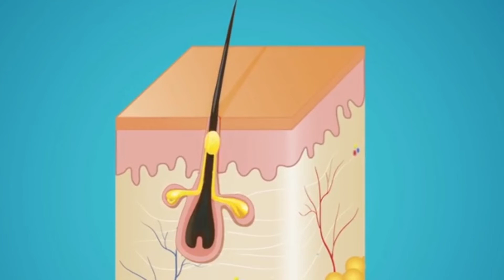PIMPLE AND ACNE FREE SKIN PERMANENTLY| Home Remedy For Clear Skin | Glowing Skin (Skincare series)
( Pimples, acne, remove pimple & Acne,home remedies, scars, Darkspots,acne marks, Natural home remedies at home, remove pimple Naturally , skincare, skintips, glowing skin, model skin, Fit skin )

Pimples and acne which is most common problem if you don't take care of your skin then it'll impact on your skin worstly.
           In this video I'll tell you how you can Get rid of pimple and acne. How to treat them well to reduce inflammation and there Permanent marks, scars on your face.
           If your skin is acne prone skin then you'll need to take more care of your skin. Better skin reflect your personality Remember that. And we need to maintain our Hygiene game stronger to have Healthy skin.

Please watch till end i guaranteed that you'll never regret of that.

Videos which i mention must watch -

Purpose -

My purpose is to make you Handsome , stylist , Sexy and confident.

Username - @faizsayyad_21

Follow For More Stories and Post -

hair care, hair care routine, how to cure dandruff, how to stop dandruff, home remedies for dandruff, how to stop dandruff at home, how to treat dandruff naturally
how to grow beard, homeopathic medicine for beard growth, how to grow beard naturally,
 how to get rid of acne, skin care routine, how to reduce pimples, how to get rid of pimples in 5 minutes, remove pimples at home, oily skin,